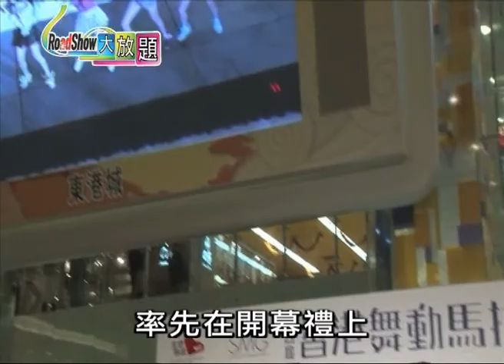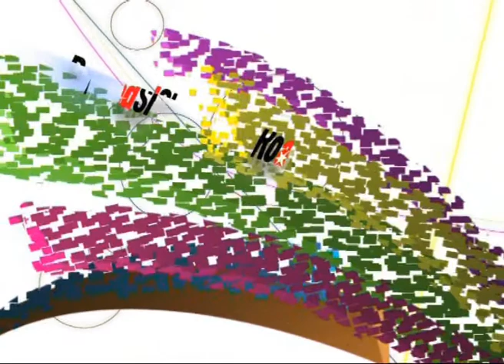第四屆香港舞動馬拉松RoadShow活動回顧 - Dance Union @ Sunny Wong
第四屆「香港舞動馬拉松」已完滿結束，校長Sunny Wong與及一眾Dance Union的師生齊集將軍澳東港城為活動率先掀起序幕.

Fire Dance 塑身專業舞蹈課程（＄800／月）任跳